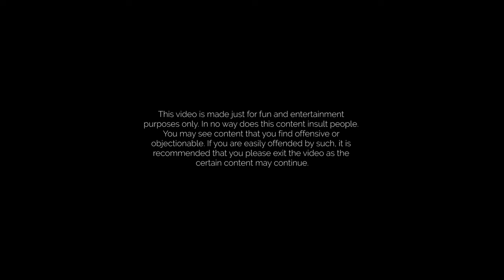What is the most painful lesson you’ve learned from your previous relationship? | Kopi Talks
We stan two strangers meeting for the first time and can easily have a deep conversation. The ability to exchange life experiences so effortlessly, and be able to connect easily - that's rare. Here's another episode of Kopi Talks.

Featuring:
Howard @howardkiu
Charles Han @charles.a.han

Wanna do this fun challenge?